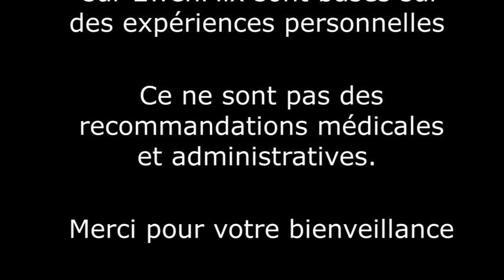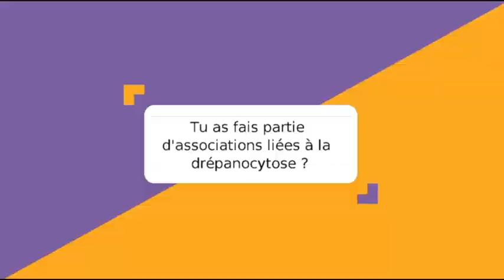🍎Laetitia - Parler de la maladie pour briser le tabou- ep7 - Drépanocytose- France 2021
Elle nous explique aussi le tabou autour de la drépanocytose et la peur de témoigner à visage découvert. Elle a été l'une des premières à se montrer sur sa page Facebook et tient à partager son expérience. Il faut libérer la parole pour briser le tabou!

🍀 Merci à nos bénévoles: Sonia, Sébastien et Eloïse